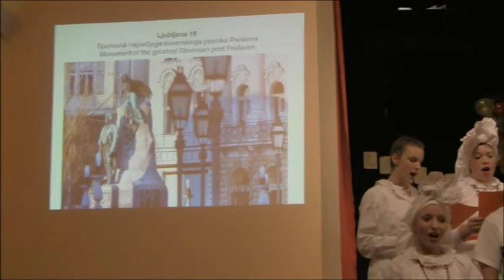es skupstu.avi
Song "Es skupstu", written by the famous Latvian writer and poet Janis Jaunsudrabiš,  sung by the Slovenian students from class 4a from  Srednja šola Metlika. This song was recorded on the final concert during the mobility of the Slovenian students to Latvia, Nereta in october 2011.

The melody is written by Lorena Mihelač.